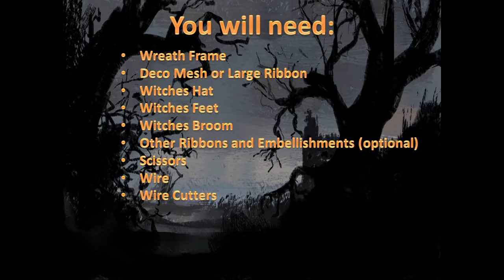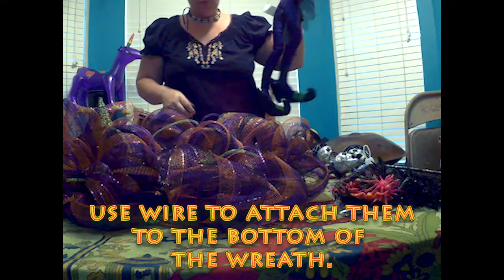TSP: Creative Corner - DIY Witches Wreath SHORT VIDEO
A short video teaching how to make a witches wreath in less than 3 minutes.